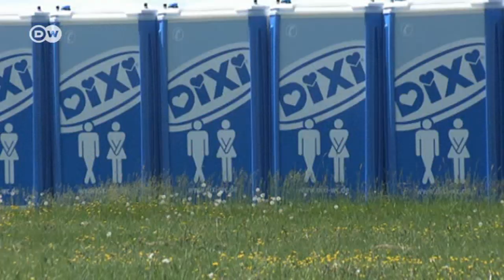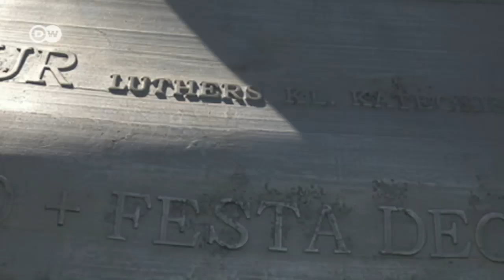Wittenberg and the Luther Business | DW English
Wittenberg wouldn’t be what it is were it not for Martin Luther. Even with him, it’s not doing so great. 2017 is being celebrated as the 500th anniversary of the Reformation, and this small provincial city is hoping for loads of tourists.